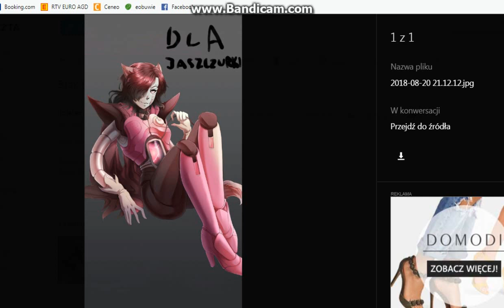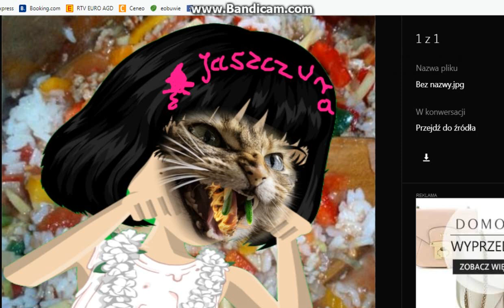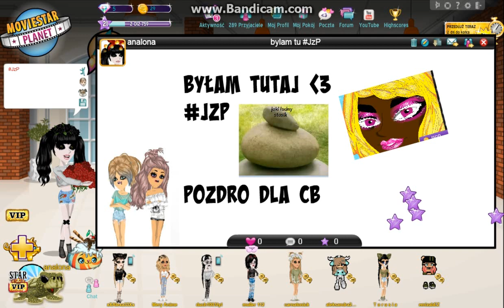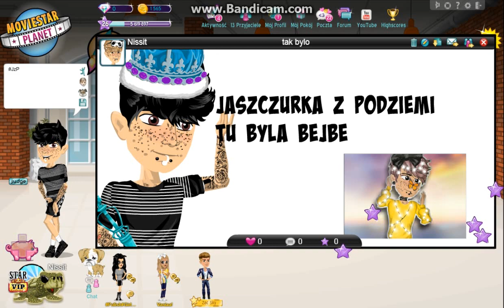#2 Włamy na konta widzów | JASZCZURKA nie ogarnia życia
MSP: Irenka Super Panienka